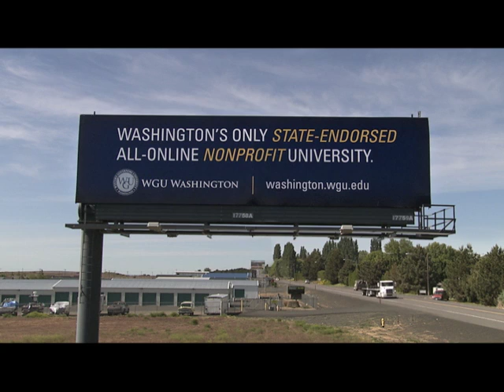Washington's only state-endorsed all-online nonprofit university - WGU Washington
- Washington's newest university is WGU Washington, and its celebrating its online degree programs in Teaching, Business, Information Technology, and Health Professions (including Nursing) with a brand-new billboard - smack-dab in the middle of the state, in Ephrata.